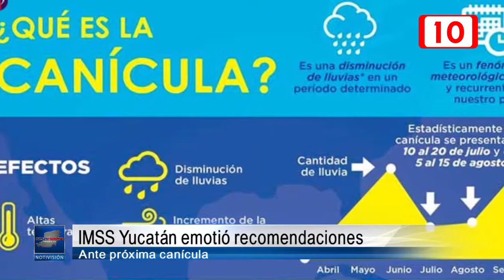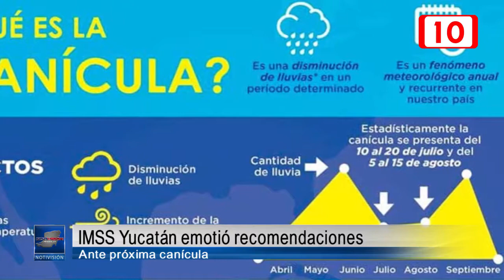148206 IMSS Yucatán emitió recomendaciones ante próxima Canícula